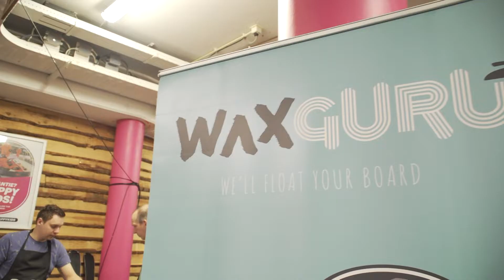Seizoensopening 2019 bij De Uithof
Op 5 en 6 oktober was de Seizoensopening 2019 bij De Uithof. Sinds dit weekend is onze 400-meterbaan weer geopend! ⛸️ We hebben al weer veel enthousiaste schaatsers mogen ontvangen!

Bezoekers konden tijdens het openingsweekend profiteren van acties en kortingen en meedoen aan sportieve activiteiten als schaatsen, skiën, snowboarden, karten of een van de games. Daarnaast kon je het hele weekend racen in een VR Formule-1 wagen. 🏎️

Op zaterdagmiddag kon je in lederhosen of dirdnl genieten van de meest foute meezingers tijdens de Hüttengaudi party. 🎉

Wij hebben genoten! Jij ook? 🙏